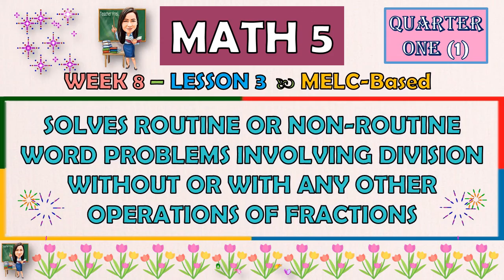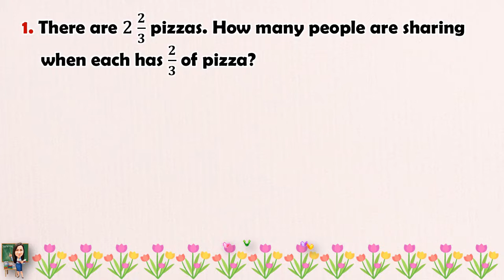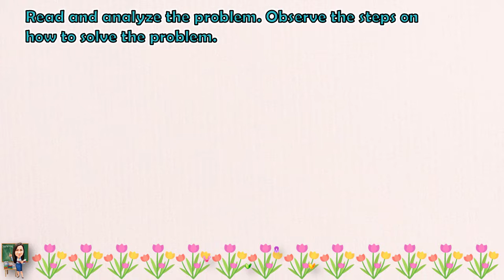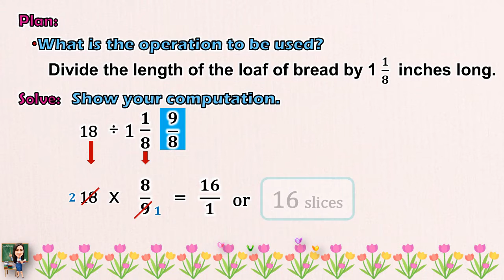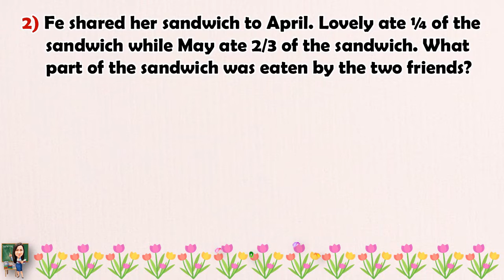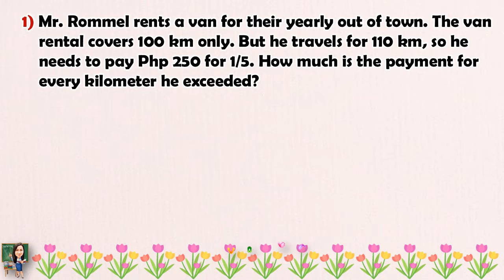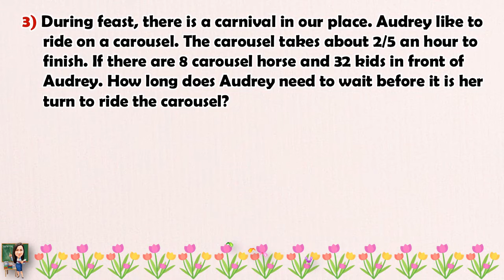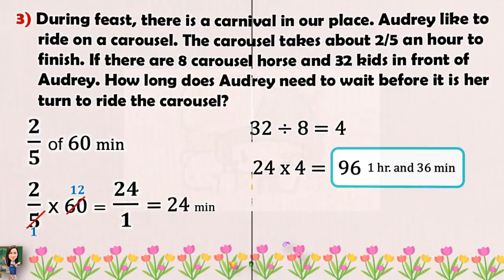MATH 5 || QUARTER 1 WEEK 8 L3 | SOLVES ROUTINE OR NON-ROUTINE WORD PROBLEMS INVOLVING DIVISION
MATH 5 || QUARTER 1 WEEK 8 LESSON 3 | SOLVES ROUTINE OR NON-ROUTINE WORD PROBLEMS INVOLVING DIVISION WITHOUT OR WITH ANY OTHER OPERATIONS OF FRACTIONS | MELC-BASED